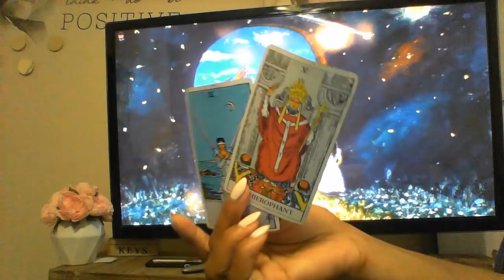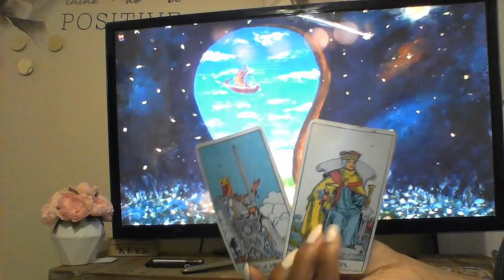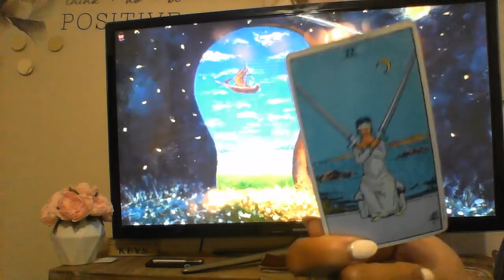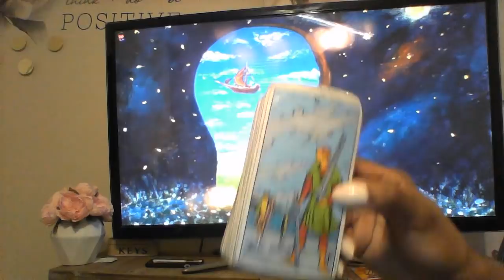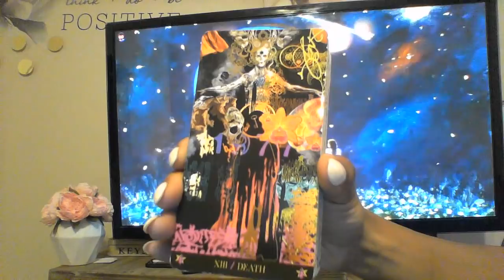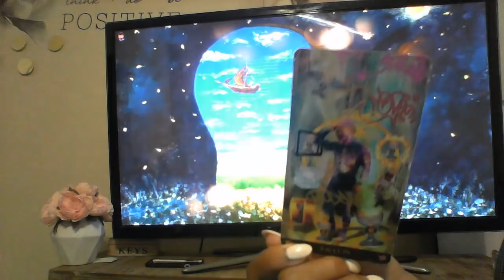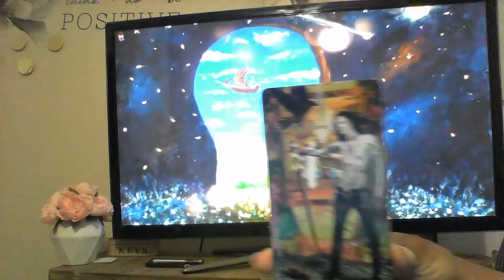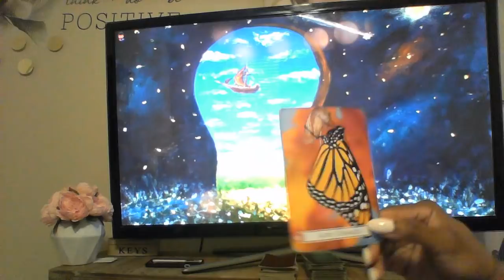TAURUS PRESENT ENERGY APR MAY 2019 THIS RELATIONSHIP WILL IMPROVE; GIVE IT TIME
My astrological makeup:

Sun: Aquarius
Moon: Libra
Ascendant: Aries

Ellej446
TAROTOFELLE